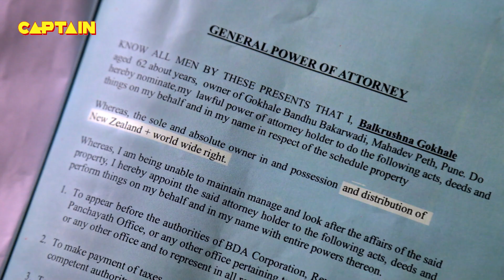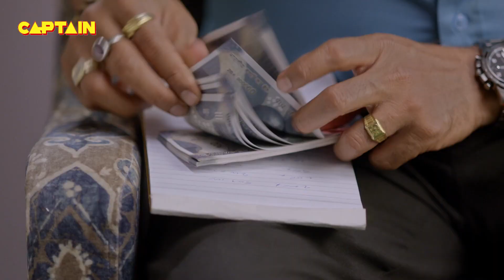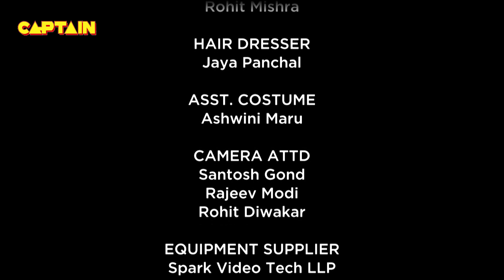केशव ने बेच दी अन्ना की दुकान || Bhakarwadi EP 276